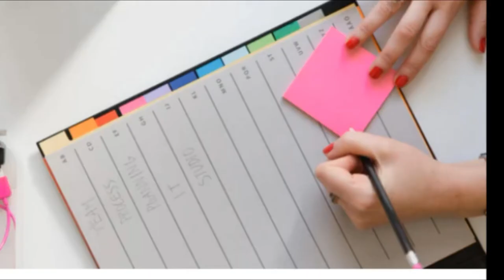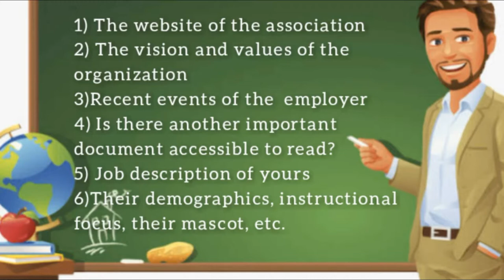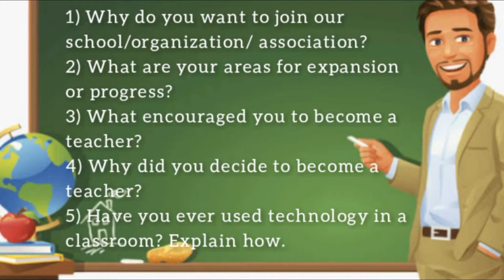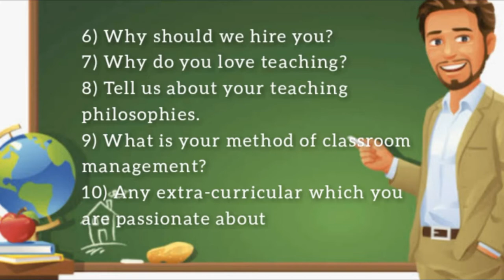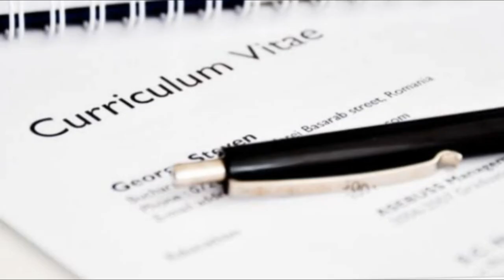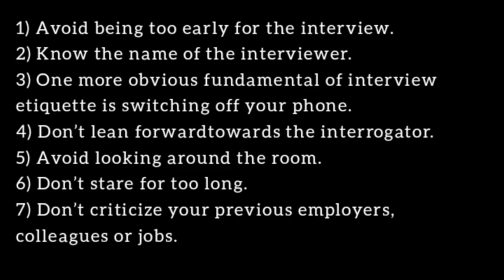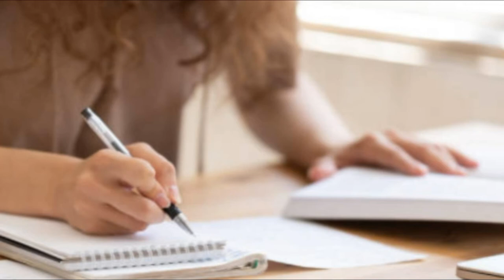What is the correct approach to crack Teacher's interview || Job for Teachers